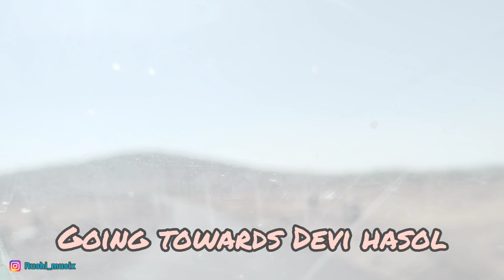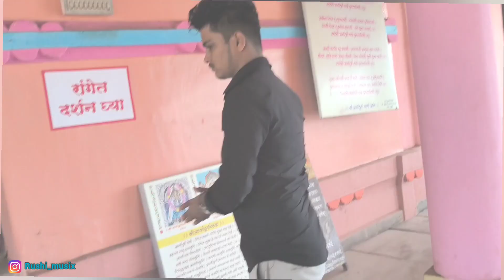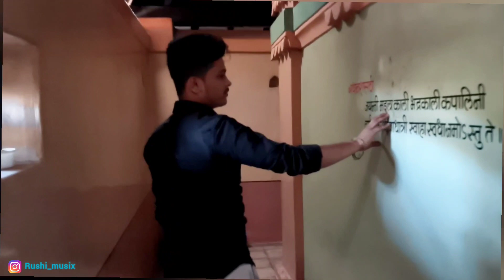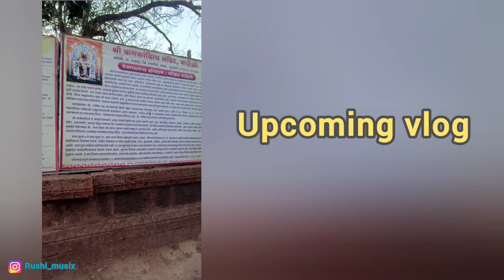300 वर्षापूर्वी देवी प्रगट झाली 😱| कोकण रहस्य EP 1 | Devi Hasol : जुना इतिहास